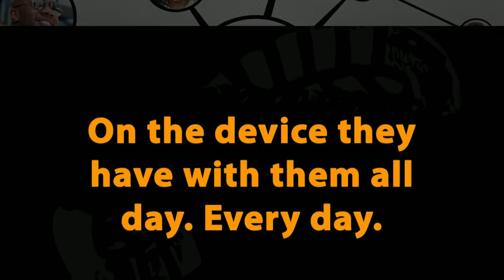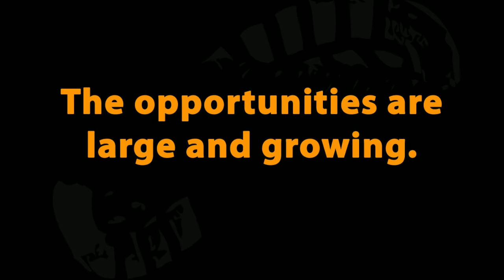Mobile Marketing Overview: Boot Camp Digital Training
Mobile marketing isn't a separate part of marketing. Today we are marketing in a mobile world. This means mobile should be considered in every marketing execution. How big is mobile marketing? Let us show you the stats!

Boot Camp Digital shows you why Mobile Marketing is important for your business.